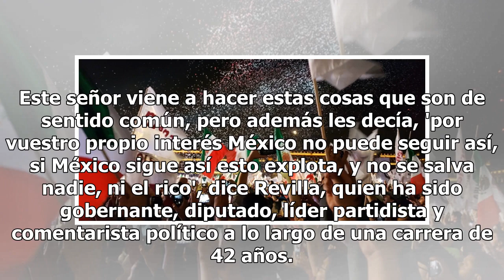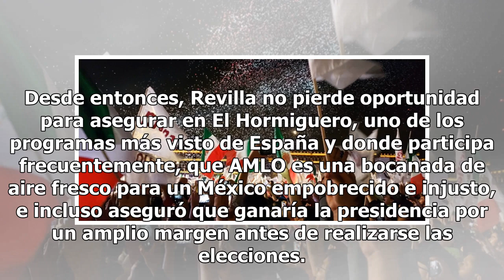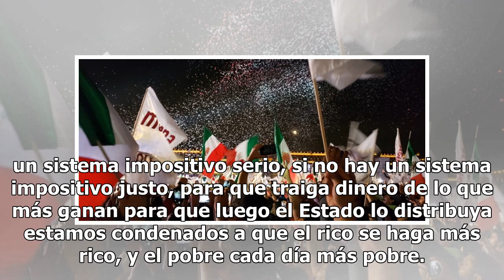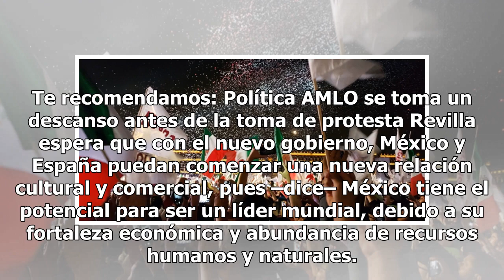AMLO tiene todo para ser un líder mundial: Miguel Revilla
En entrevista con El Sol de México, el político español señaló que este cambio favorecería la actividad empresarial. “Los empresarios españoles que desconfían de AMLO deberían estar contentos de que vaya a ser el próximo presidente de México y no temerle”, asegura Miguel Revilla, presidente de la co...